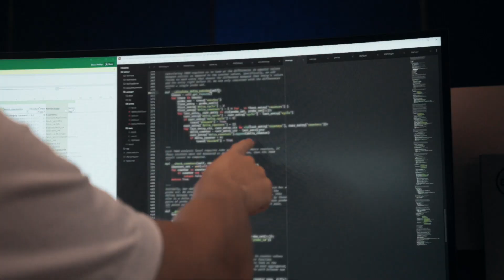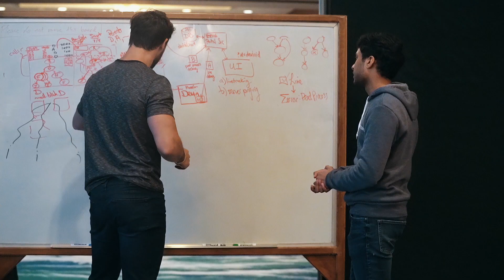Citadel Securities' Internship Experience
Ever wanted to spend a summer surrounded by incredible people learning new skills every day? Learn more about our internship experience.